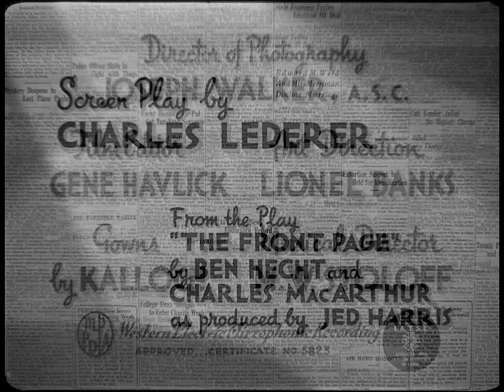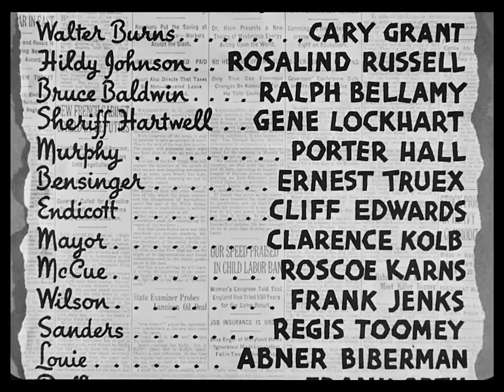His Girl Friday (1940) Cary Grant and Rosalind Russell. Columbia Pictures Full Movie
His Girl Friday is a 1940 American screwball comedy film directed by Howard Hawks, starring Cary Grant and Rosalind Russell and featuring Ralph Bellamy and Gene Lockhart. It was released by Columbia Pictures. The plot centers on a newspaper editor named Walter Burns who is about to lose his ace reporter and ex-wife, Hildy Johnson, newly engaged to another man. Burns suggests they cover one more story together, getting themselves entangled in the case of murderer Earl Williams as Burns desperately tries to win back his wife. The screenplay was adapted from the 1928 play The Front Page by Ben Hecht and Charles MacArthur. This was the second time the play had been adapted for the screen, the first occasion being the 1931 film which kept the original title The Front Page.

The script for His Girl Friday was written by Charles Lederer and Ben Hecht, the latter of whom is not credited for his contributions. The major change in this version, introduced by Hawks, is that the role of Hildy Johnson is a woman. Filming began in September 1939 and finished in November, seven days behind schedule. Production was delayed because the frequent improvisation and numerous ensemble scenes required many retakes. Hawks encouraged his actors to be aggressive and spontaneous. His Girl Friday has been noted for its surprises, comedy, and rapid, overlapping dialogue. Hawks was determined to break the record for the fastest film dialogue, at the time held by The Front Page. He used a sound mixer on the set to increase the speed of dialogue and held a showing of the two films next to each other to prove how fast his film was.

His Girl Friday was #19 on American Film Institute's 100 Years ... 100 Laughs and was selected in 1993 for preservation in the United States National Film Registry of the Library of Congress as "culturally, historically, or aesthetically significant". The film is in the public domain because the copyright was not renewed; the play it was based on remained under copyright for several decades until it expired in 2024, fully releasing the film from remaining copyright.